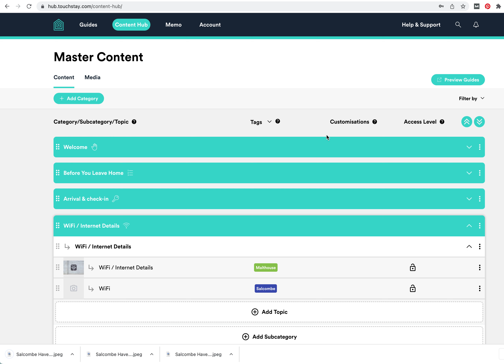Create QR codes for Categories, Subcategories & Topics in your guidebook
Perfect for appliance or device instructions in the accommodation, you can download QR codes for Topics for guests to scan and be taken directly to the information deep in your guidebook.

In this video we show you where to find QR codes for Topics within your guidebook and how easy it is to download them.

All you have to do is print them off and add them to the technology, devices or appliances within the accommodation.